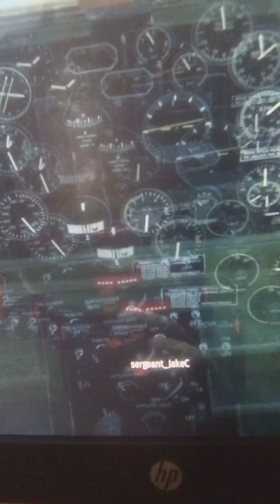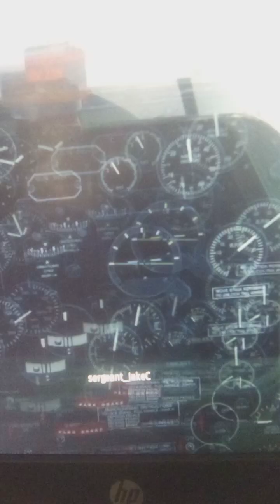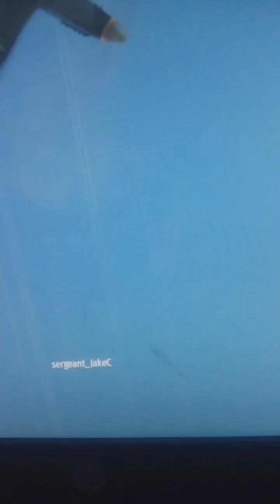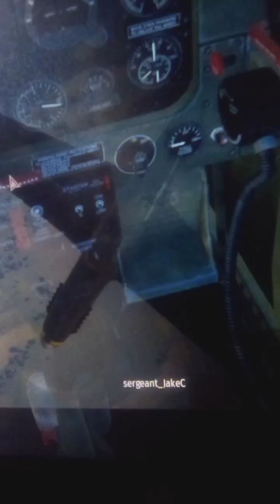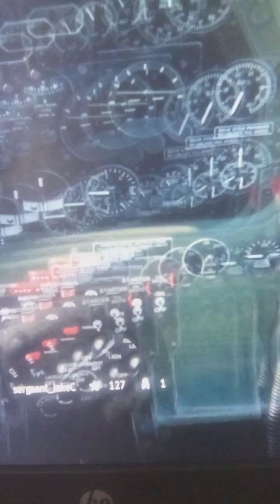War thunder replay (no sound)